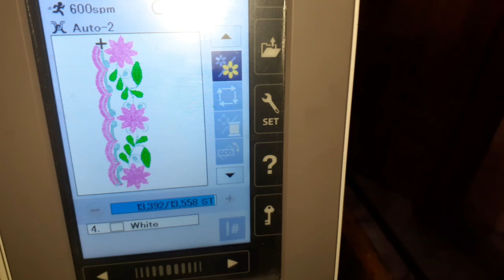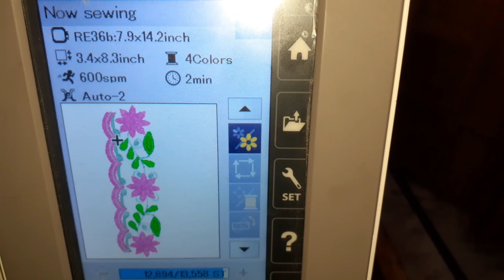order now 9996296289